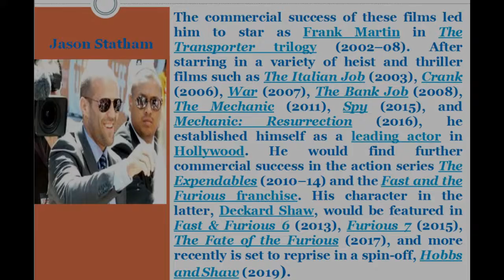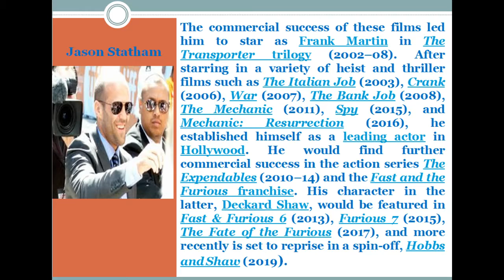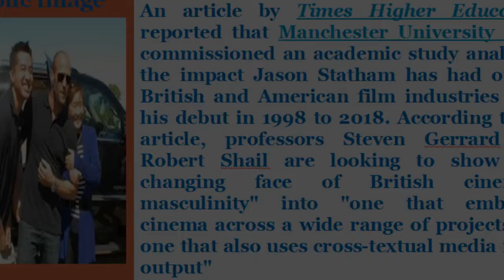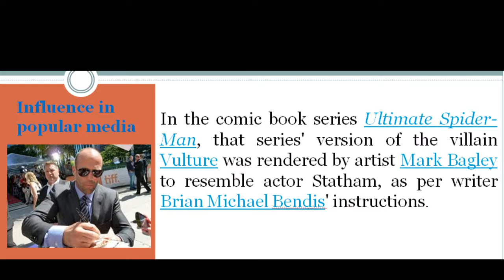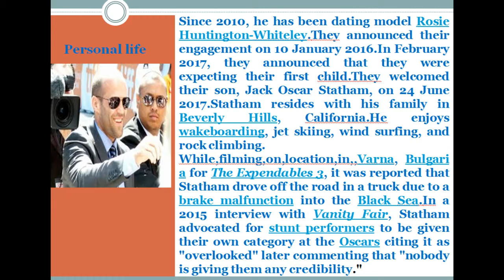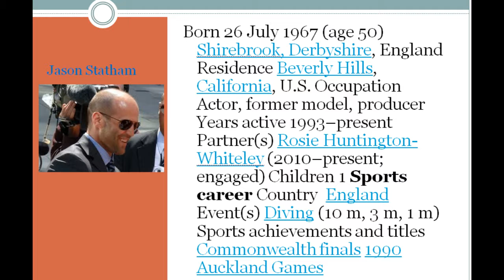JASON STETHAM ● BIOGRAPHY ● House ● Cars ● Family ● Net worth ● 2018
Jason Statham ( born 26 July 1967) is an English actor, and a former model and competitive diver. Statham is known for his roles in the Guy Ritchie crime films Lock, Stock and Two Smoking Barrels (1998), Snatch (2000), and Revolver (2005). He has also appeared in films such as the action thriller The Transporter trilogy (2002–2008), the heist film The Italian Job (2003), the black comedy-action film Crank (2006), the action film War (2007), the science fiction action thriller Death Race (2008), the crime film The Bank Job (2008), and the action series The Expendables (2010–14). Statham has joined The Fast and the Furious franchise, having a cameo appearance in Fast & Furious 6 and starred in Furious 7 and The Fate of the Furious. He usually performs his own stage combat and stunts,[4] and is noted for being typecast as an antihero..